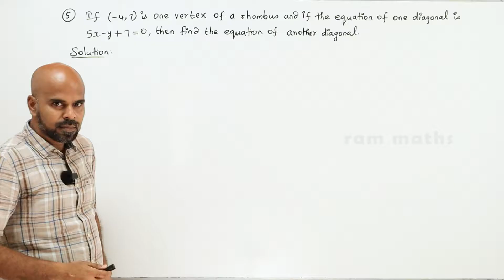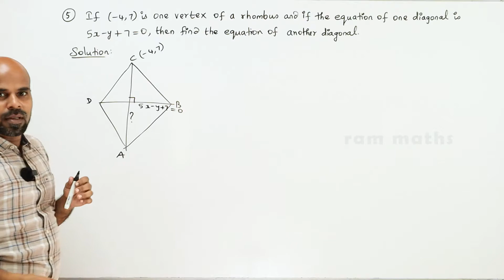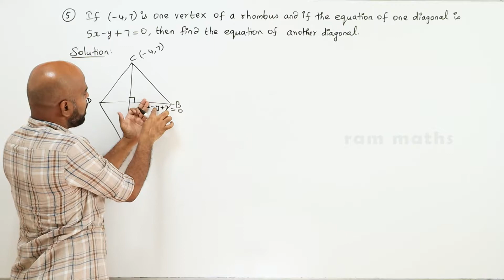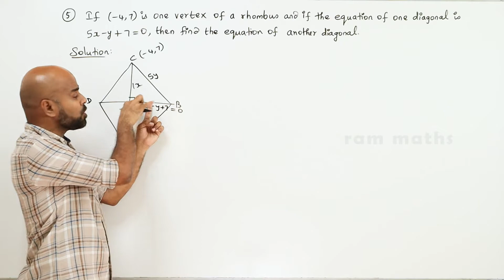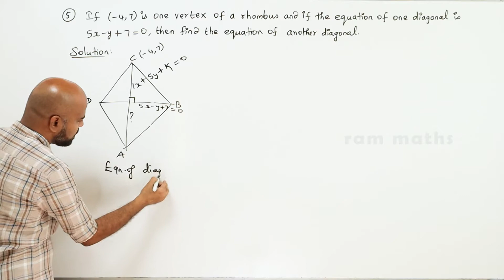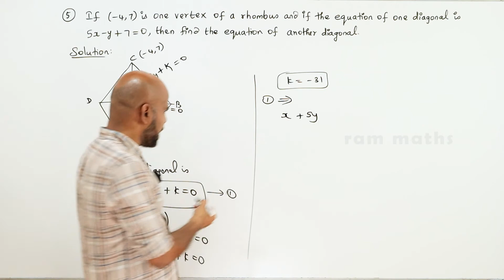11th | EX. 6.3 | Q.No.5 | 2-D ANALYTICAL GEOMETRY | CHAPTER 6 | STATE BOARD | RAM MATHS